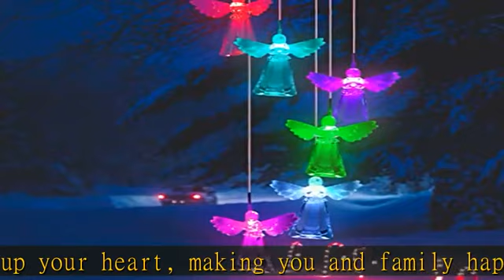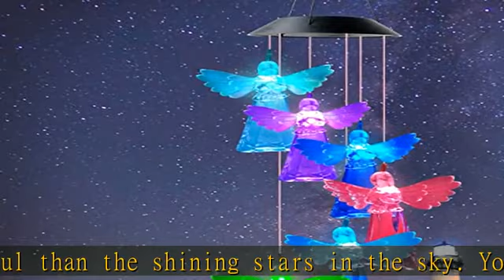Angel Wind Chimes, Gifts for mom, Garden Gifts, Wind Chimes Outdoor, Chime Outside, Solar Wind Chim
Angel Wind Chimes, Gifts for mom, Garden Gifts, Wind Chimes Outdoor, Chime Outside, Solar Wind Chimes, Gifts for mom Grandma Family